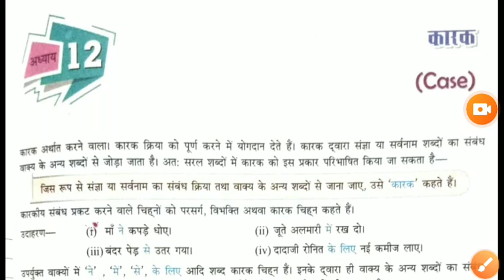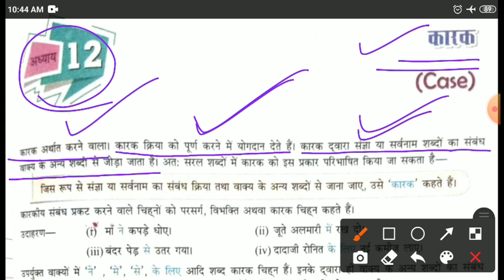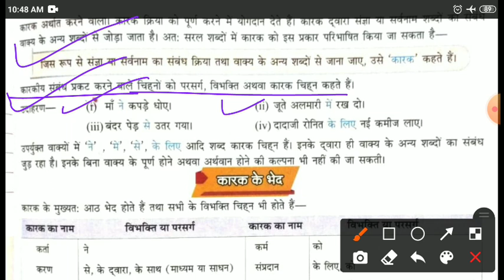कारक । कक्षा 8 व्याकरण कनिका पाठ 12 भाग 1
कारक की परिभाषा